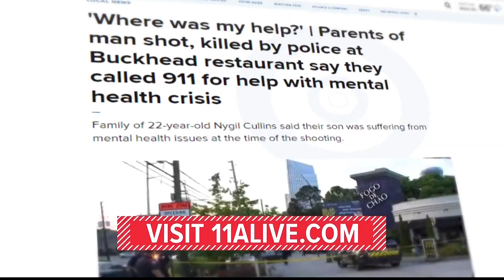Metro Atl leaders host meeting on how to stay safe amidst the rise in crime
The meeting will take place at Central Library